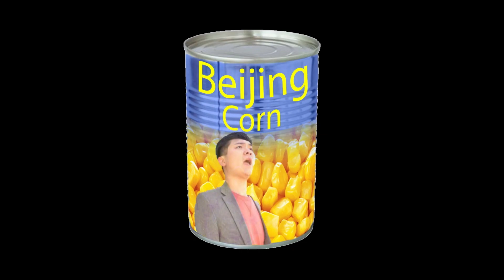NSUNS4 MOD | HINATA UZUMAKI MISSION OUTFIT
i dig it.